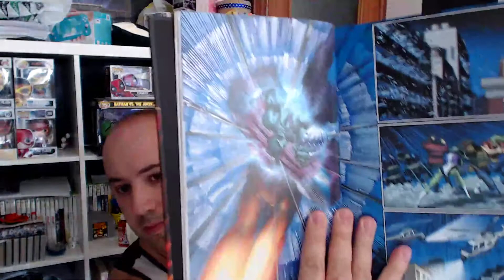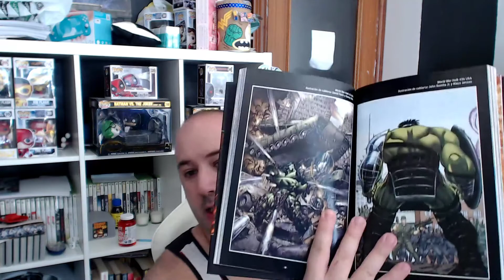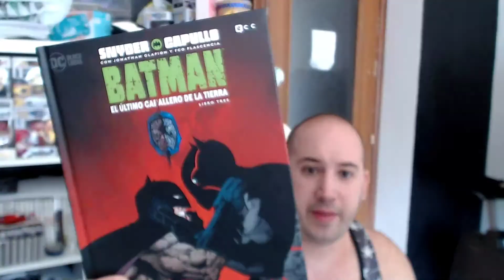WORLD WAR HULK: INTEGRAL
PLANETA HULK: